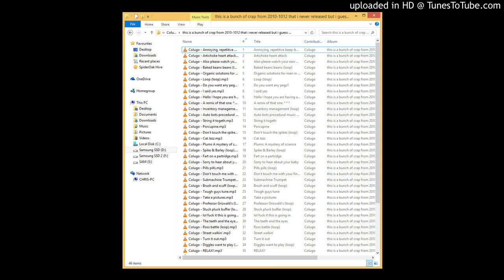Colugo - Ultra Wazoo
Free digital download no longer officially available.
Track 40 from this is a bunch of crap from 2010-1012 that i never released but i guess now i did.
2014